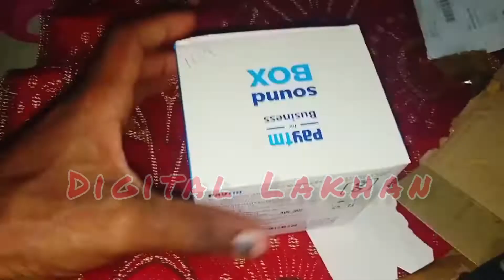Paytm sound box unboxing ।। Paytm sound box kaise use kren।। Paytm sound box kaise liya jata hai।।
Paytm sound box unboxing
Paytm sound box review